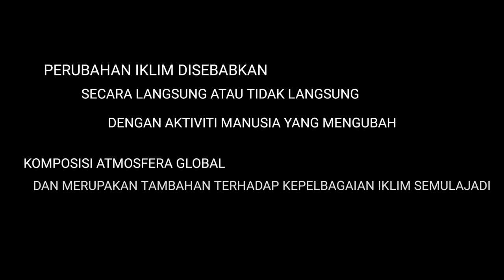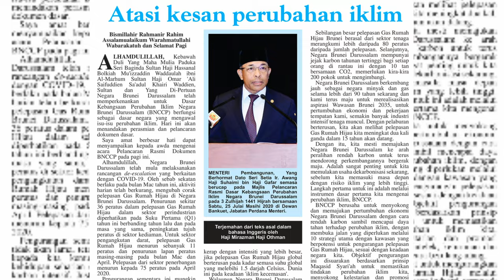Perubahan Iklim (SM CHUNG CHING)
Consolation Prize